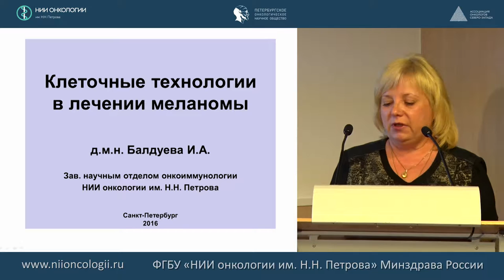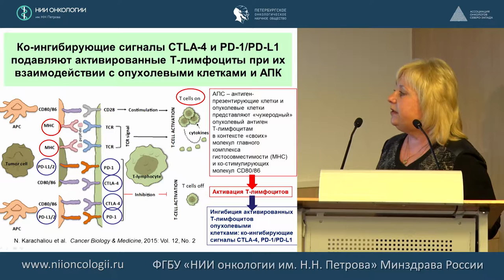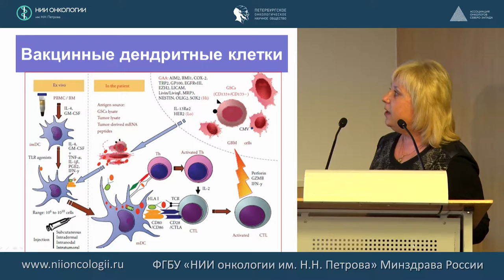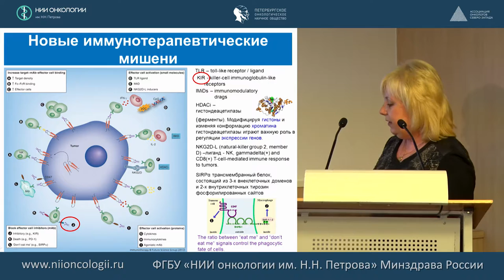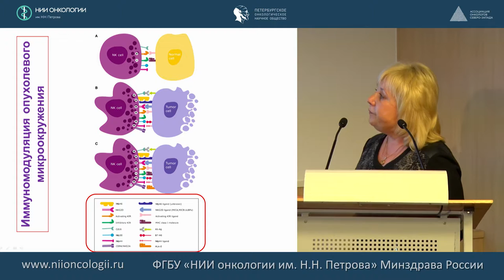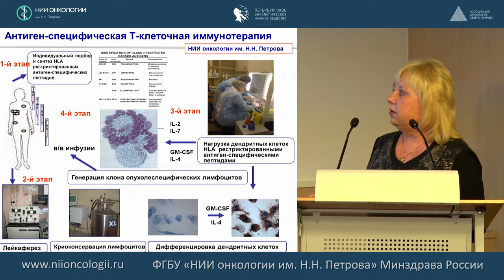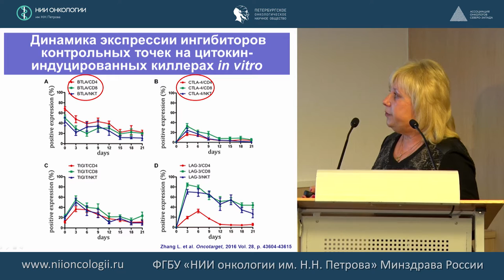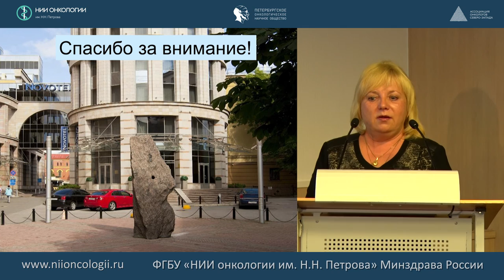Клеточные технологии в лечении меланомы.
д.м.н. Балдуева Ирина Александровна
22-23 сентября 2016 г.